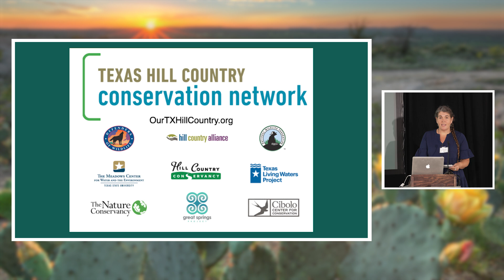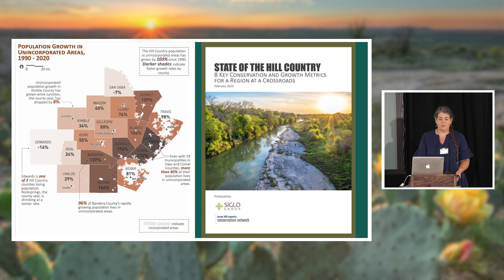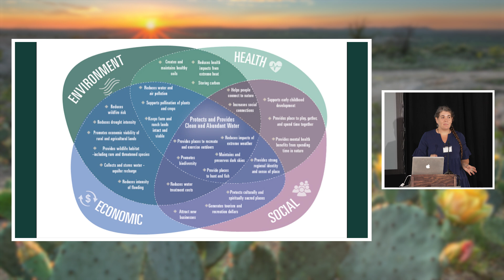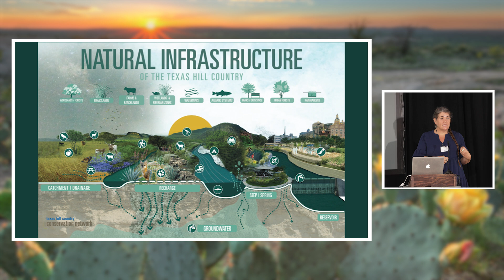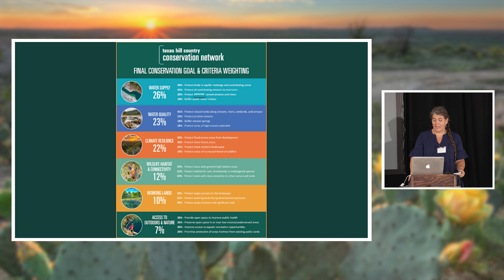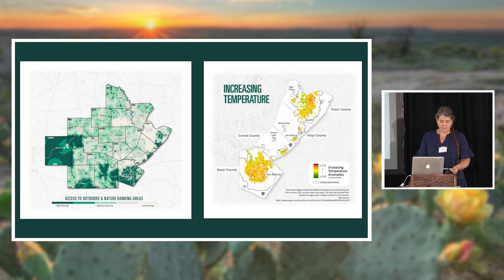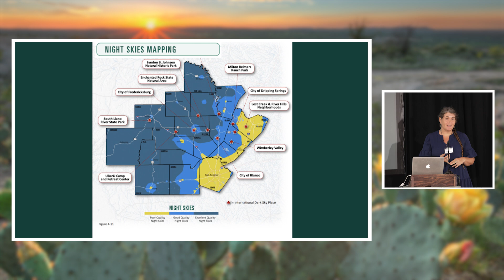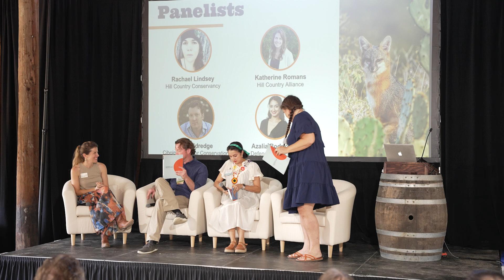Creating a Shared Vision: A Natural Infrastructure Plan for the Texas Hill Country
In 2023, the Texas Hill Country Conservation Network released their latest resource, the Hill Country Land, Water, Sky, and Natural Infrastructure Plan. This plan provides a shared vision for the Hill County, where natural systems are protected and invested in. In this panel we explore key takeaways and discuss multiple perspectives on how this resource can be utilized.

Presenter + Moderator: Rachael Lindsey – Hill Country Conservancy
Panelists: Ben Eldredge – Cibolo Center for Conservation | Katherine Romans – Hill Country Alliance | Azalia Rodriguez – Defenders of Wildlife

TIMESTAMPS:
00:00 Introduction to the Natural Infrastructure Plan
11:09 Panel on the Plan
31:49 Audience Q&A

This recording was made at the 2023 Hill Country Leadership Summit.